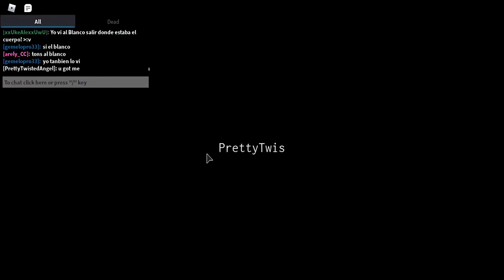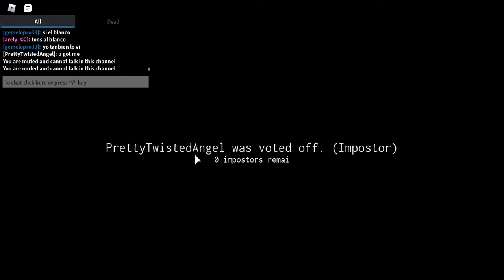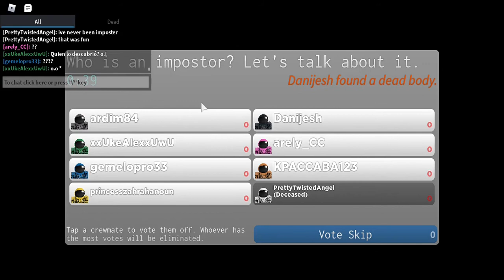1st time as imposter (Roblox)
this game is great, it is a bit like the game sabotage run around, don't get caught, do tasks, kill people.
vote for people and when dead run around like ghosts and finish your tasks.